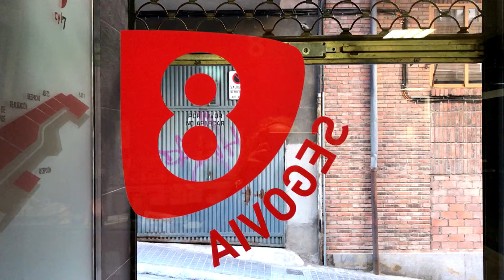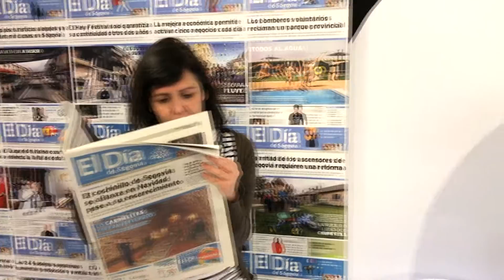EN STAND BY- FELIZ 2017 -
Despedimos el año congelados!
 La 8  y El Día de Segovia os desean un Feliz 2017.